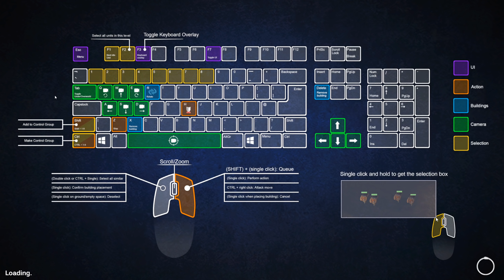DwarfHeim / RTS с режимом выживания / Летний фестиваль игр Steam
Меня зовут Андрей, а игровой ник Антик. На своем канале я выпускаю обзоры и прохождение игр в жанре стратегия (к стратегиям традиционно относятся как стратегические так и тактические игры). Иногда играю в рогалики, RPG и другие жанры.

Я постоянно ищу новые, свежие, а также и некоторые немолодые игры, которые входят в область моих интересов или вписываются в жанровые рамки канала. Здесь ты найдешь множество редких игр, о которых ты не слышал раньше и которые тебя заинтересуют.